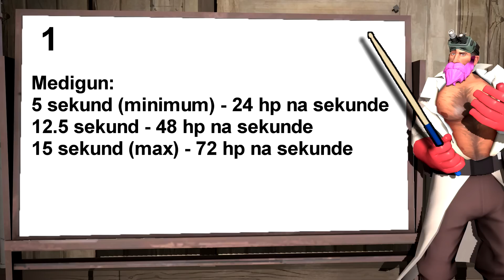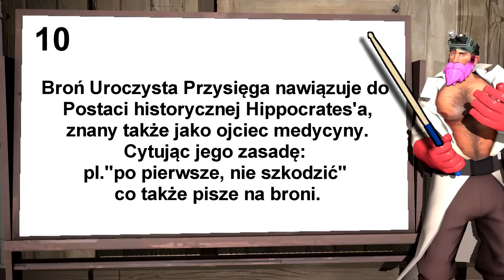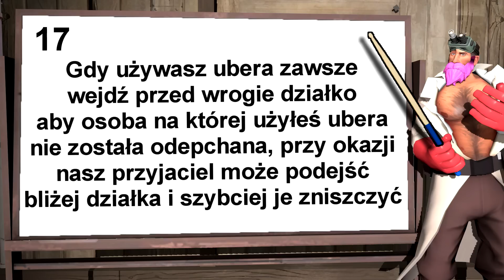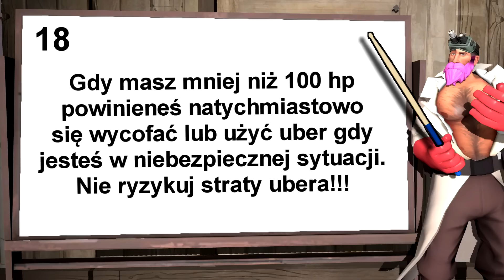[TF2] Czy wiesz że... Medyk - Porady, strategie i ciekawostki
Czyżby kolejna nowa seria?
Tym razem coś innego niż zazwyczaj! Ta seria będzie polegała na robieniu filmów o postaciach, oraz pokazywaniu losowych informacji o nich. Mam nadzieje że wam się spodoba :)

TO NIE SĄ PORADNIKI! Tylko losowe fakty i porady.
Poradnik o medyku mam zamiar zrobić ale trochę później, wytłumaczę tam znacznie lepiej jak ta postać działa niż tutaj.